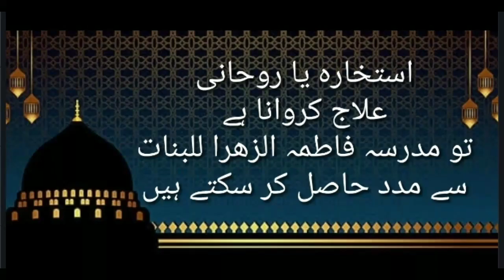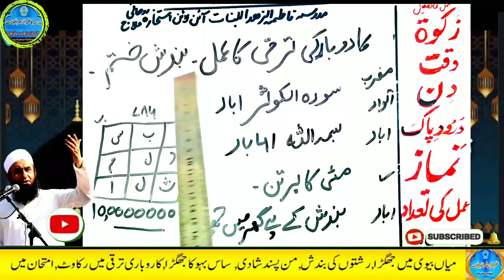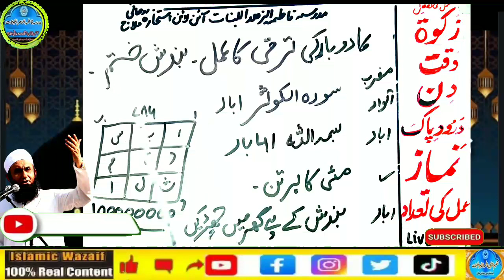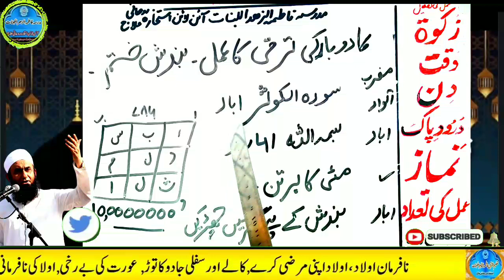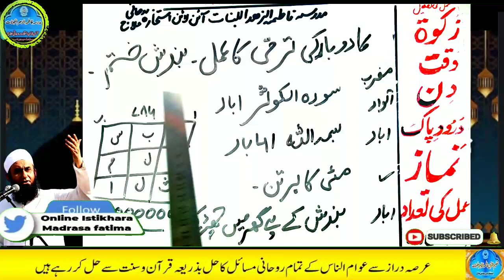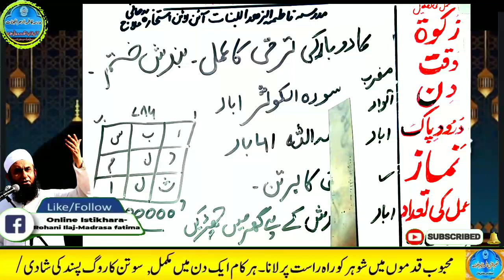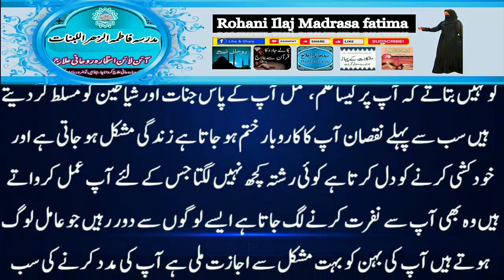Amir hone ka wazifa, daulat ka wazifa, rizq ka wazifa, wazifa for money, jab, pari, mokil ka amal